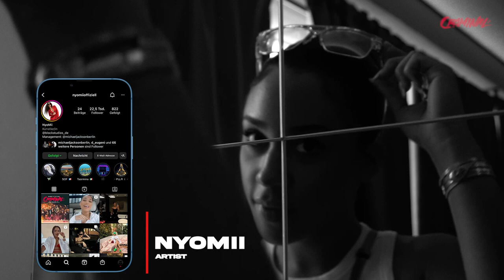CRIMINAL VLOG #1 | Auf nach Amsterdam 🇳🇱 mit LOC079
In der heutigen Folge, machen wir uns auf den Weg nach Amsterdam um das Musikvideo zu Criminal zu drehen 🥷🏽🔥

___________   SOCIALS  ___________